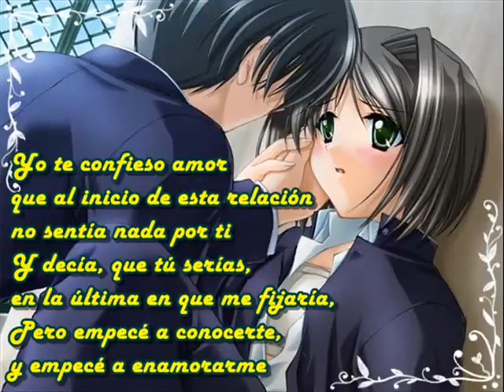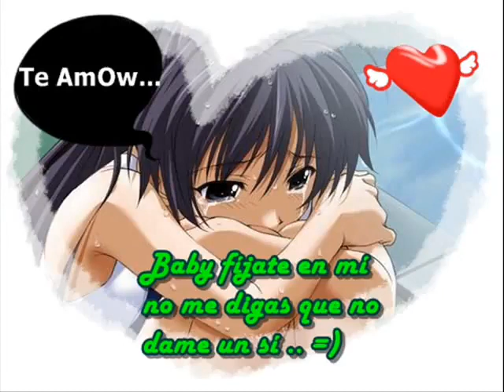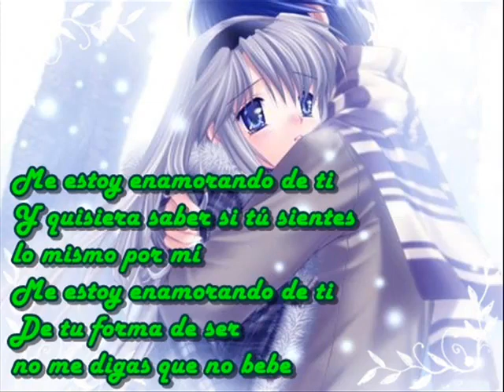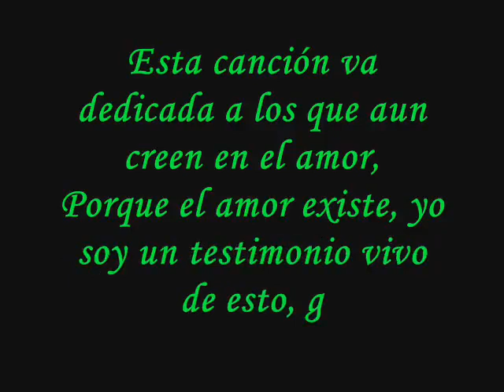Me Estoy Enamorando de Ti YouTube